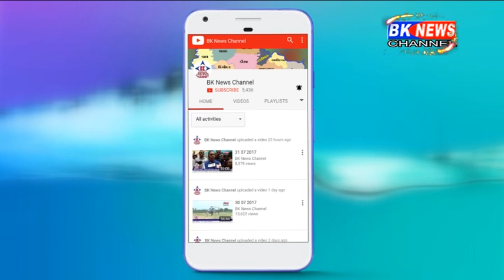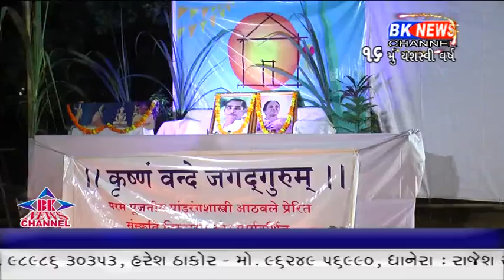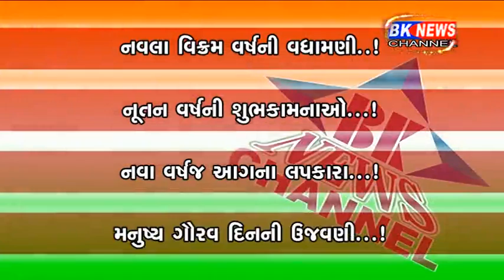20 10 2017